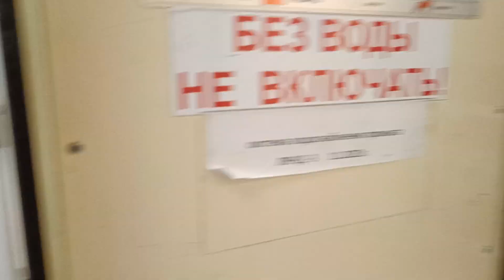Поезд №022 "Москва Яр-Лабытнанги" (Россия), 11.03.2024